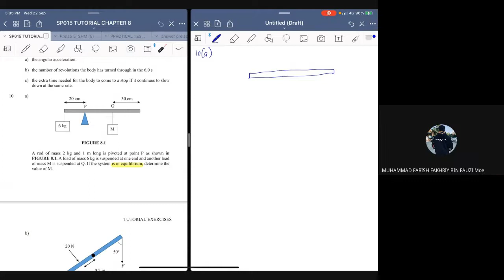Tutorial 8.2 - Equilibrium of a Rigid Body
00:00 - Prep
01:03 - Question 10(a)
22:53 - 10(b)
32:05 - Question 11